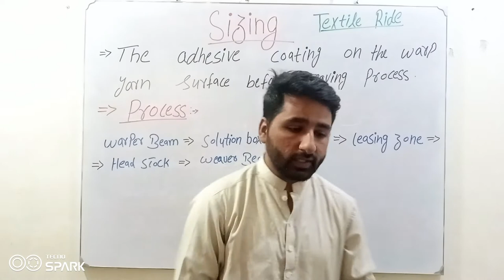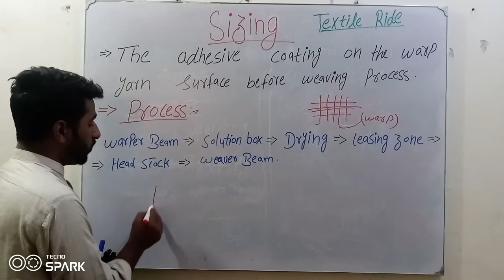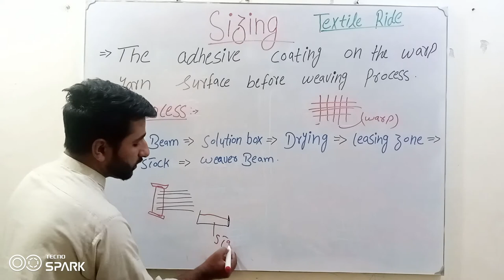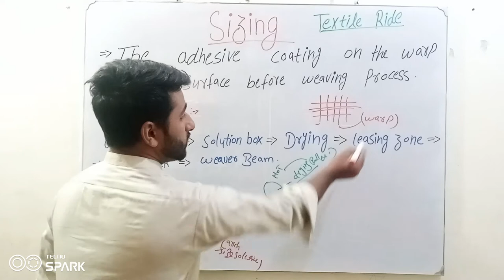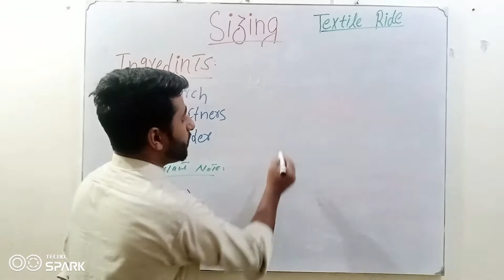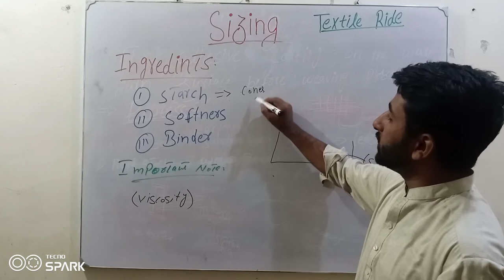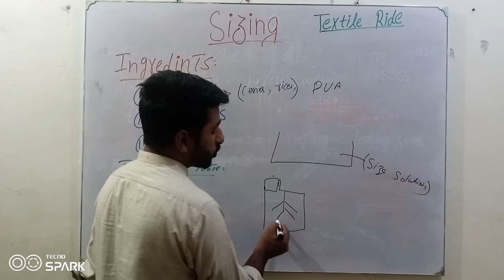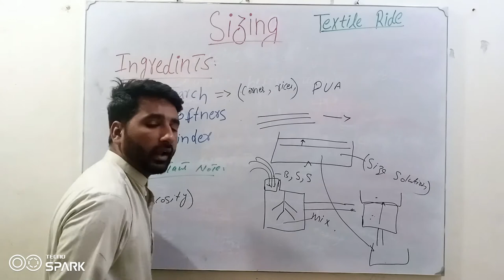Textile Sizing Process | textile apparel | starch | Textile Ride | Urdu & Hindi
Hello Friends:
Topic:  Sizing Process in Textile | ingredients | size solution | Urdu & Hindi

Sizing: The adhesive coating on the surface of warp yarn for to strength the weaving warp yarns.

Process of Textile Sizing:
Warper Beam Zone:
The warper beams are mounted and their yarns are unwind from beams and move it toward the sizing zone.
Sizing Zone:
It contain the size box which have solution (mixture of agents). And the warp yarn is go through into the size box.
drying process:
The warp yarn sheets go through from the hot rollers which dry them  and move the warp yarn toward leasing zone.
Leasing Zone:
The leasing is a device which separate the yarns from each other which is combined by size solution.

Ingredients:
We made the mixture from different agents which is called size solution.

Starch: Corn or rice swell in water for specific time which produce the adhesive layer on the surface of water called starch. its biodegradable and mainly used for natural material of fibers or yarns.
Softeners:
the agents which is soften the yarns after applied starch. so this is very important to put the softeners in size solution.
Binder:
The binder is basically help the starch to fix with yarns.